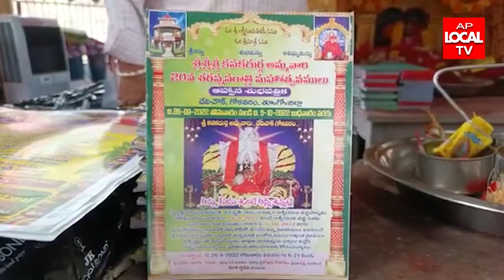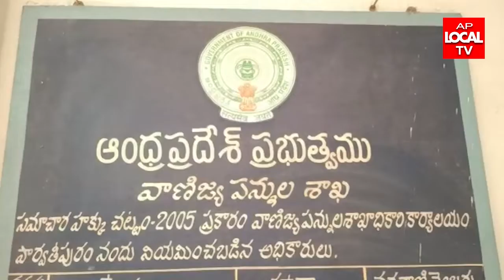20-09-2022 AP LOCAL TV NEWS BULLETIN